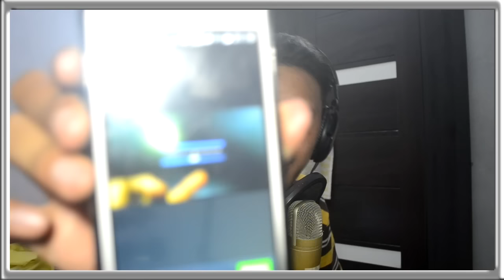ID ANDA TELAH DI BANNED - Tampan[CREW] vs _KayuhBaimbai_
SERIES TERBARU DI CHANNEL TAMPAN GAMING YAITU UPLOAD TIAP HARI WAR CLAN POINT BLANK GARENA.
APA YANG KITA UPLOAD PURE GAK ADA KALAH OR MENANG SEMUA KITA MASUKKAN, NAMUN GAK SEMUA PERTANDINGAN KITA REKAM. HANYA PERTANDINGAN TERTENTU.
MASALAH FACECAM KITA EMANG SEPERTI INI GAK SEPERTI APA YANG DI RECORD DENGAN TAMPAN GAMING MENGGUNAKAN BLUESCREENNYA,KARNA INI VIDEO DADAKAN & TANPA PERJANJIAN SEBELUMNYA.

Ha' ! Halo balik lagi di TAMPAN GAMING ! YAY KALI INI KITA WAR BARENG _KayuhBaimbai_ NIH ^^

CLAN NAME : Tampan[CREW]

[ BUAT KALIAN YANG MAU KIRIM KIRIM BARANG SILAHKAN BISA KIRIM EMAIL DIATAS DAN TANYA ALAMAT LENGKAP NANTI DICKY KIRIM ALAMAT LENGKAP VIA EMAIL :D ]